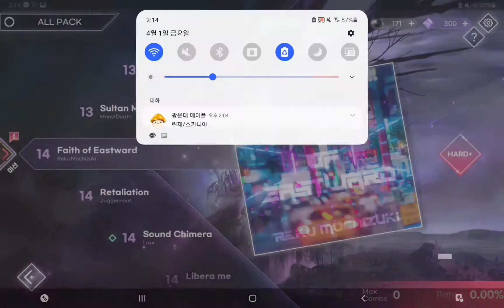[KALPA] Sound Chimera (Original Mix)